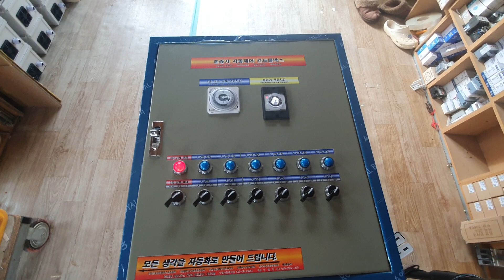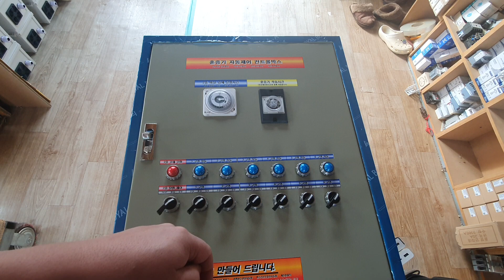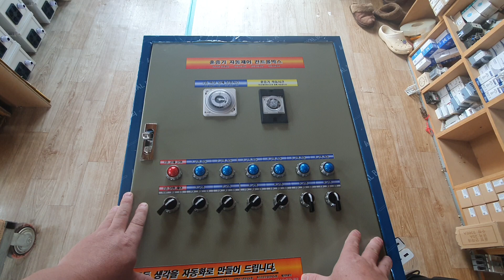훈증기 자동제어 컨트롤박스 2중 강제 닫힘 작동 예약제어